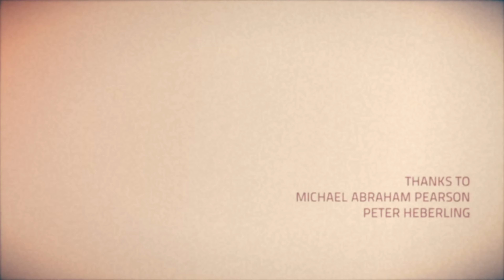tbt Ingrid Chavez - Ride (Balearic Mix by Deep Dive Corp.)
Ingrid Chavez
Ride (Balearic Mix by Deep Dive Corp.)

Memories Of Flying release date: May 17, 2019

Written by Ingrid Julia Chavez, Marco Antonio Valentin
Produced, mixed and arranged by Peter Musebrink